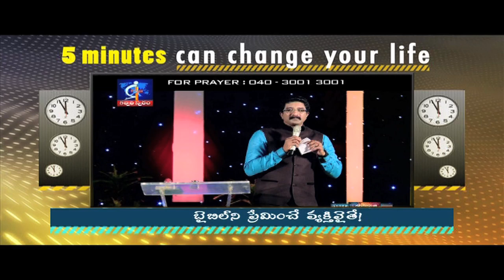If you are a bible loving person!- Calvary Temple